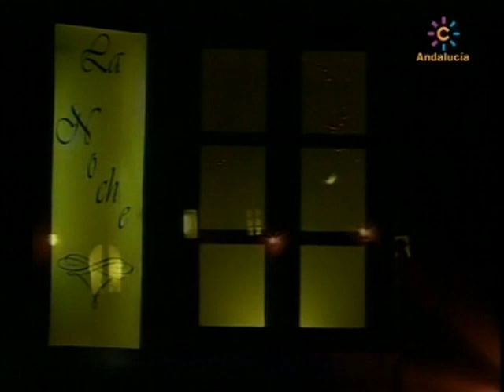Comparsa LAS NOCHES DE BOHEMIA - CUARTOS 'Actuación Completa' Carnaval de Cádiz 2010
Comparsa “Las noches de bohemia” – cuartos.
Dirección: Juan Fernández Domínguez.
Semifinalista; 4º puesto (1er accésit) en el concurso del teatro Falla del año 2010.
• Presentación
• Pasodoble “Ya no me quedan muchos años”
• Pasodoble “Yo no sé como no se nos cae”
• Cuplés “Que pena de mundo – Yo soy un gimnasta”
• Popurrí